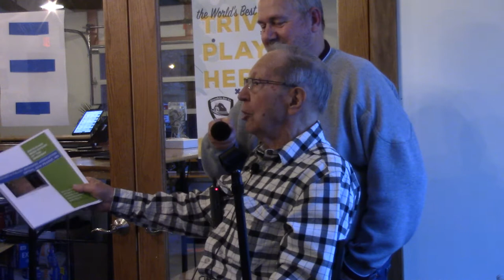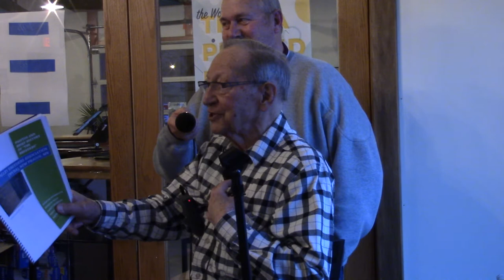Minnesota Valley Breeders Association Video Part 2